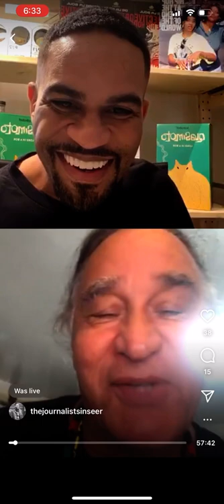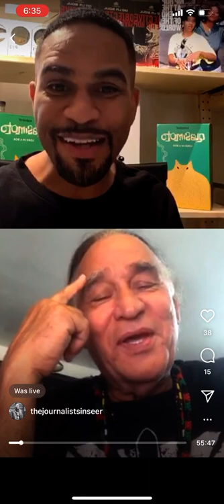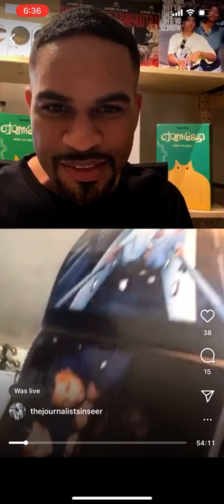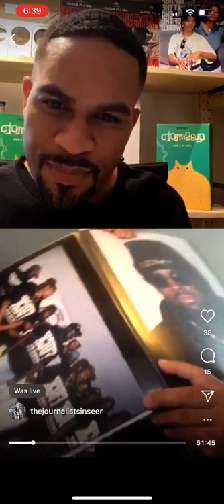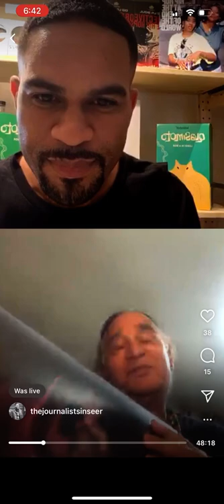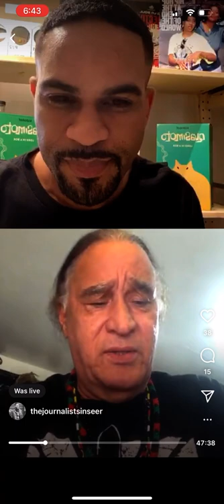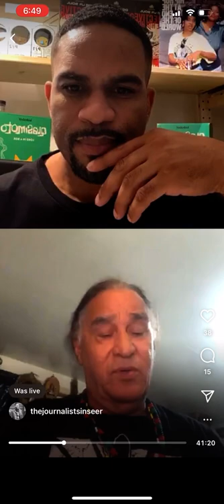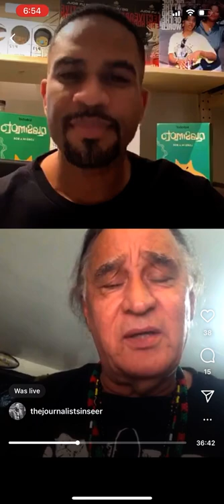Ernie Paniccioli interview. “History Lesson” Ep. 68 Part 1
In this clip we talk early beginnings, growing up in Brooklyn, getting into photography, & more.